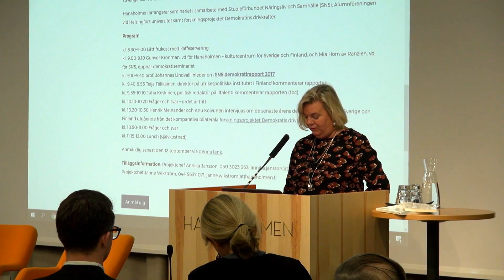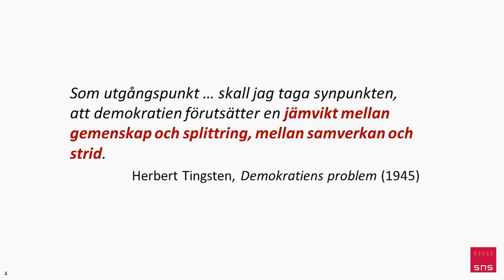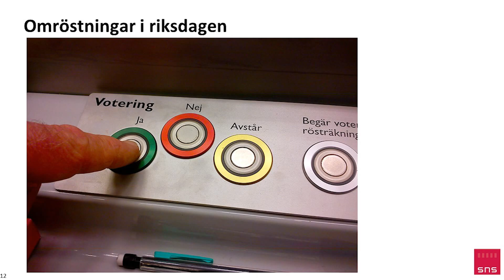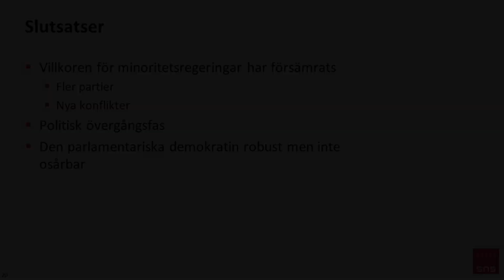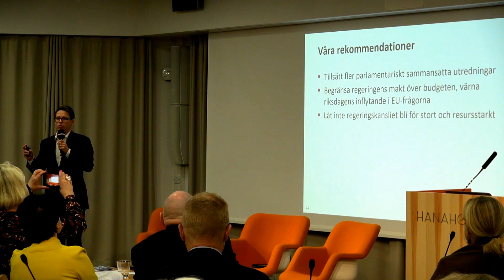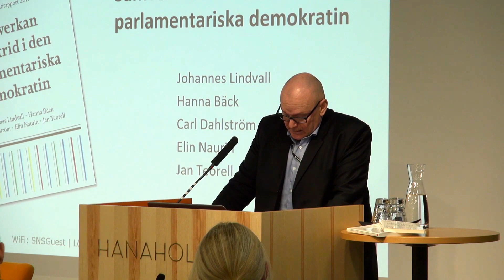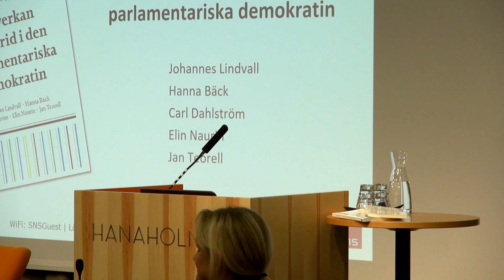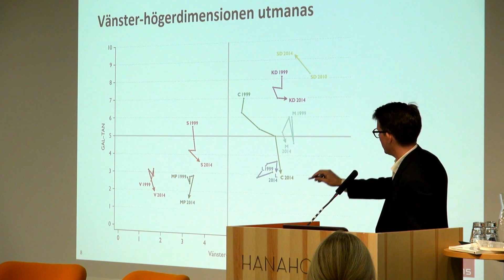Hotbilder för demokratin i Sverige och Finland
Sveriges politiska maskineri gnisslar. 2014 års val vittnar om att det har blivit allt svårare att bilda stabila regeringar och att bygga majoriteter i riksdagen.

Det verkar finnas ett behov av att förbättra det politiska systemets funktionssätt. Därför startade svenska tankesmedjan Studieförbundet Näringsliv och Samhälle (SNS) forskningsprojektet Demokratirapport 2017: Den parlamentariska demokratins tillstånd i Sverige. Rapporten presenteras för första gången i Finland under seminariet. Den publiceras en vecka tidigare i Sverige.

Professor Johannes Lindvall från Lunds universitet presenterar demokratiutredningen som han gjort för SNS. SNS och Lindvalls rapport kommenteras också av finländska forskare och journalister. Professorerna Anu Koivunen (Stockholms univ.) och Henrik Meinander (Helsingfors univ.) från det bilaterala komparativa forskningsprojektet Demokratins drivkrafter i Sverige och Finland 1890 – 2020 presenterar sina forskningsresultat om demokratiutvecklingen de senaste åren.

Hanaholmen arrangerar seminariet i samarbete med Studieförbundet Näringsliv och Samhälle (SNS), Alumnföreningen vid Helsingfors universitet samt forskningsprojektet Demokratins drivkrafter.

Program

kl. 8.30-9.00 Lätt frukost med kaffeservering
kl. 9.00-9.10 Gunvor Kronman, vd för Hanaholmen – kulturcentrum för Sverige och Finland, och Mia Horn av Ranzien, vd för SNS, öppnar demokratiseminariet
kl. 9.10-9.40 prof. Johannes Lindvall inleder om SNS demokratirapport 2017
kl. 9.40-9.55 Teija Tiilikainen, direktör på utrikespolitiska institutet i Finland kommenterar rapporten
kl. 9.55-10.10 Juha Keskinen, politisk redaktör på Iltalehti kommenterar rapporten (tbc)
kl. 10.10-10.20 Frågor och svar – ordet är fritt
kl. 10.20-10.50 Henrik Meinander och Anu Koivunen intervjuas om de senaste årens demokratiutveckling i Sverige och Finland utgående från det komparativa bilaterala forskningsprojektet Demokratis drivkrafter 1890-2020
kl. 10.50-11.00 Frågor och svar